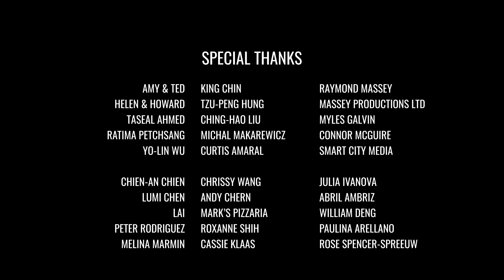DATING PROBLEMS - Animated Short Film by Thom Lu 2023